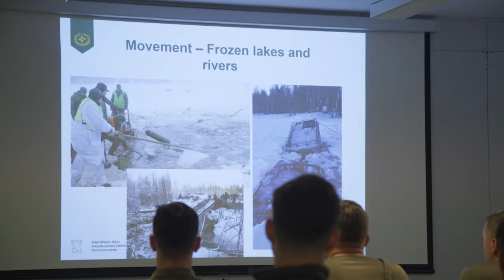NATO Allies in Extreme Cold Weather Survival Training in Northern Finland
In northern Finland, temperatures regularly drop below -20 degrees Celsius, which makes it the ideal place to train military personnel from Allied countries on how to survive in the cold.

Finns train NATO Allies in winter survival skills
FINLAND
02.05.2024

In Lapland, northern Finland, where temperatures regularly drop below -20 degrees Celsius, Finnish instructors from the Finnish Defence Forces’ Jaeger Brigade run different courses for military personnel from various NATO countries.

In this iteration, course participants came from France, the United Kingdom, the United States as well as Finland.

The course focuses on subjects such as using layered clothing, protecting against and treatment of injuries related to frostbite, sustaining performance capability, making fires, developing cross-country skiing skills and rescuing from the ice.

Footage includes various shots of course participants from Finland, France, the UK and the US receiving instruction in fire lighting, skiing and ice rescue.